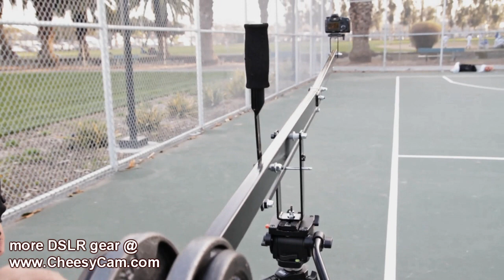Budget Crane Test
I thought about working on a DIY Crane, but for the price of this Budget Crane, it made sense just to start with this. I would eventually add modifications later. A couple of us guys got together to test out some basic movements. Unfortunately this crane may no longer be available, but there's a few alternatives